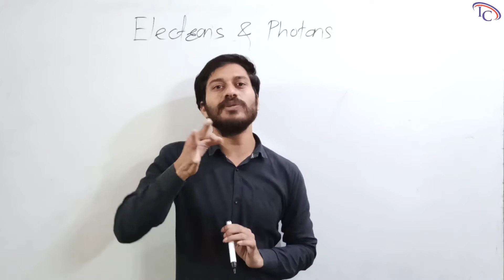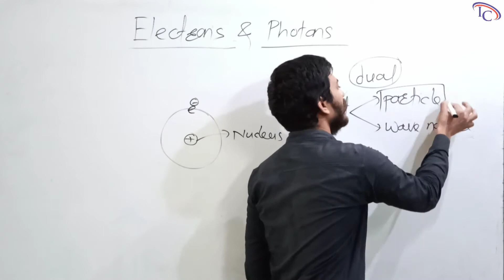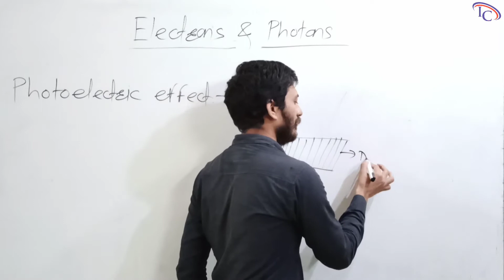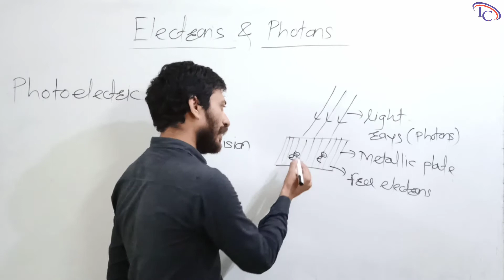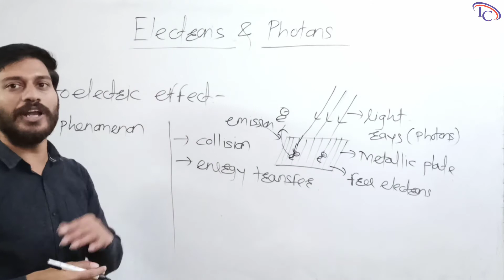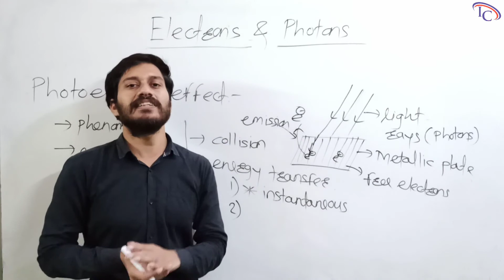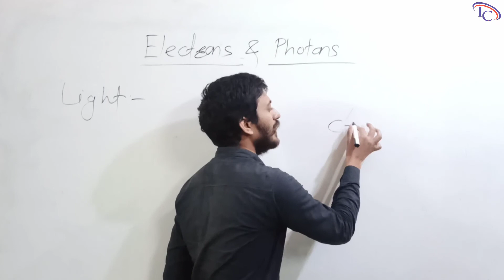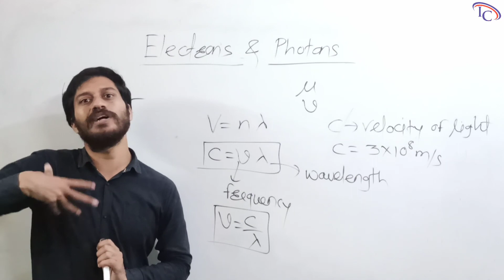12th physics Electrons & Photons Lecture-1 (Introduction & photoelectric effect)byIntegrate Classes.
This video contains Introduction & Photoelectric effect.

Link for
12th physics batch Rotational Motion Lecture-16 (Revision on Rotational motion)